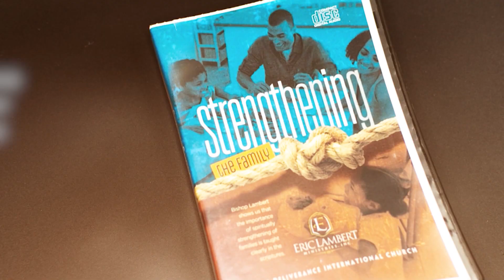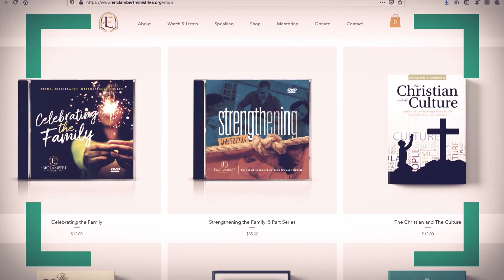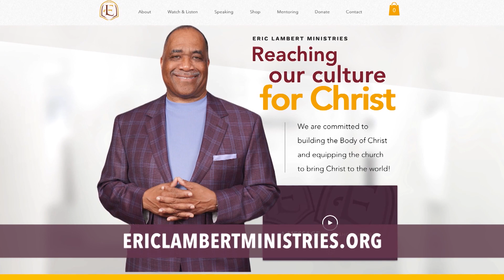Represent Heaven - The Christian & The Culture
This week Bishop Lambert, Pastor Weatherspoon, and Pastor Baldwin talk about what lessons we can take from the early church of Laodicea and how we can represent the kingdom of heaven in our modern world.

Original Airdate: Nov 23, 2020